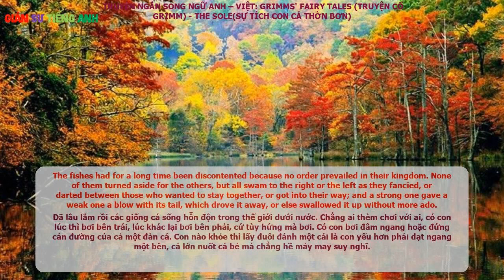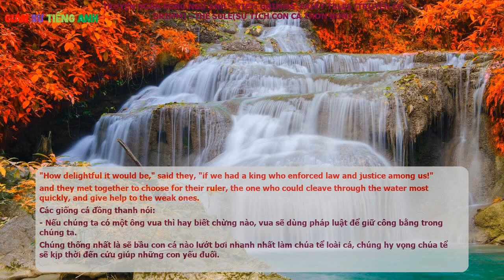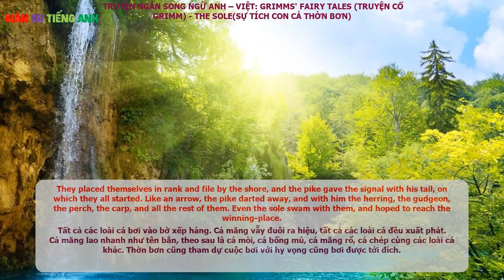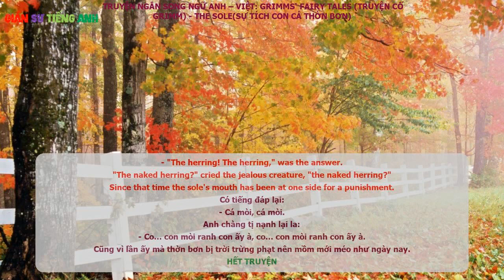The sole(Sự tích con cá thờn bơn) - Grimms' Fairy Tales (Truyện cổ Grimm) - Truyện ngắn Anh - Việt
Truyện ngắn song ngữ   Anh - Việt
Grimms' Fairy Tales (Truyện cổ Grimm)
The sole(Sự tích con cá thờn bơn)

The sole

The fishes had for a long time been discontented because no order prevailed in their kingdom. None of them turned aside for the others, but all swam to the right or the left as they fancied, or darted between those who wanted to stay together, or got into their way; and a strong one gave a weak one a blow with its tail, which drove it away, or else swallowed it up without more ado.

"How delightful it would be," said they, "if we had a king who enforced law and justice among us!"
and they met together to choose for their ruler, the one who could cleave through the water most quickly, and give help to the weak ones.

They placed themselves in rank and file by the shore, and the pike gave the signal with his tail, on which they all started. Like an arrow, the pike darted away, and with him the herring, the gudgeon, the perch, the carp, and all the rest of them. Even the sole swam with them, and hoped to reach the winning-place.

All at once, the cry was heard,
"The herring is first!"

- "Who is first?" screamed angrily the flat envious sole, who had been left far behind, "who is first?"

- "The herring! The herring," was the answer.

"The naked herring?" cried the jealous creature, "the naked herring?"
Since that time the sole's mouth has been at one side for a punishment.

Sự tích con cá thờn bơn

Đã lâu lắm rồi các giống cá sống hỗn độn trong thế giới dưới nước. Chẳng ai thèm chơi với ai, có con lúc thì bơi bên trái, lúc khác lại bơi bên phải, cứ tùy hứng mà bơi. Có con bơi đâm ngang hoặc đứng cản đường của cả một đàn cá. Con nào khỏe thì lấy đuôi đánh một cái là con yếu hơn phải dạt ngang một bên, cá lớn nuốt cá bé mà chẳng hề mảy may suy nghĩ.

Các giống cá đồng thanh nói:
- Nếu chúng ta có một ông vua thì hay biết chừng nào, vua sẽ dùng pháp luật để giữ công bằng trong chúng ta.
Chúng thống nhất là sẽ bầu con cá nào lướt bơi nhanh nhất làm chúa tể loài cá, chúng hy vọng chúa tể sẽ kịp thời đến cứu giúp những con yếu đuối.

Tất cả các loài cá bơi vào bờ xếp hàng. Cá măng vẫy đuôi ra hiệu, tất cả các loài cá đều xuất phát. Cá măng lao nhanh như tên bắn, theo sau là cá mòi, cá bống mú, cá măng rổ, cá chép cùng các loài cá khác. Thờn bơi cũng tham dự cuộc bơi với hy vọng cũng bơi được tới đích.

Bỗng nhiên có tiếng hô:
- Cá mòi dẫn đầu! Cá mòi dẫn đầu rồi!

Cá thờn bơn mình dẹt, vốn hay ganh ghét, bơi mãi phía sau, nghe vậy vội lớn tiếng tỏ bất bình:
- A… ai… dẫn… đầu?
Có tiếng đáp lại:
- Cá mòi, cá mòi.

Anh chàng tị nạnh lại la:
- Co… con mòi ranh con ấy à, co… con mòi ranh con ấy à.
Cũng vì lần ấy mà thờn bơn bị trời trừng phạt nên mồm mới méo như ngày nay.